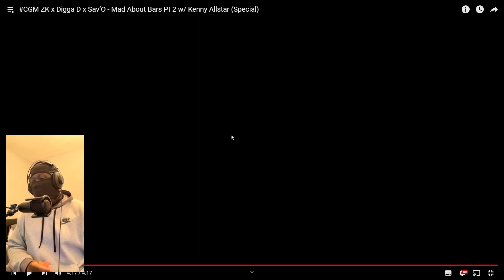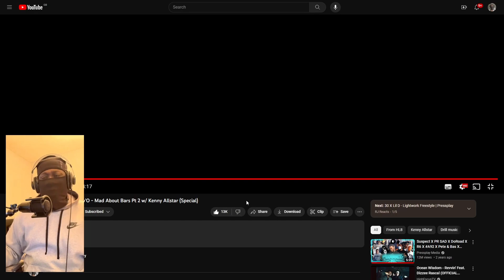PART 2 IS COLD🔥 | RJ1 Reacts To CGM ZK x Digga D x Sav’O - Mad About Bars Pt 2 w/ Kenny Allstar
BACK IN TIME EP.3
Intro: 0:00 - 0:28
Reaction: 0:28 - 7:48
Outro: 7:48 - 8:53